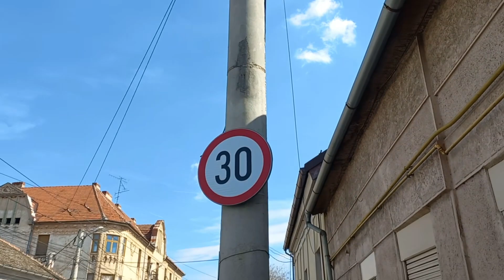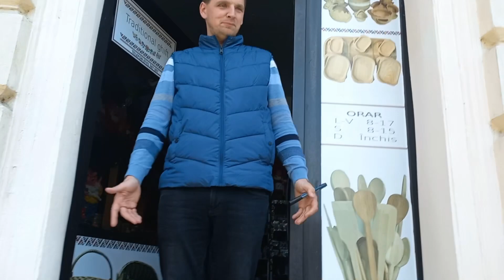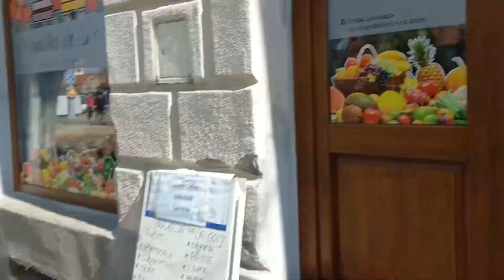La Plimbare cu Bunica sa o Scoatem pe Natalia de la Grădinița 🌸| Cu Bunica la Parcul Pompierilor 💐